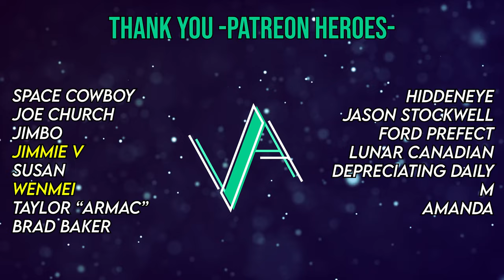Is THIS The BEST ALEX Solo ? ~ RUSH | Bravado Live (Reaction!!)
Reaction to Bravado Live | Rush Reaction

CHAPTERS
🕐00:00 Intro
🕐00:12 Reaction
🕐06:32 Thoughts
🕐09:46 Patreon Heroes
🕐10:19 Outro